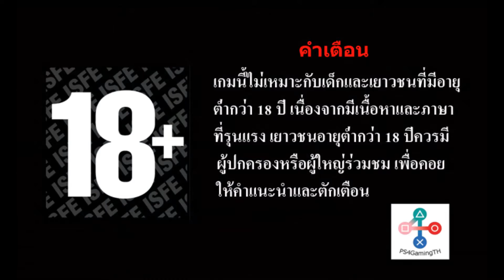Grand Theft Auto V (ซับไทย) Part 12 - Mr. Cheng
Grand Theft Auto V Gameplay Walkthrough (PS4)

มาแล้วครับกับเกมในตำนาน Grand Theft Auto V ลง PS4 คราวนี้ภาพสวย+รายละเอียดมากขึ้นกว่าเดิม โดยเตัวเรารับบทเป็น 3 ตัวละครหลัก คือ ไมเคิ่ล อดีตอาชญากรผู้ต้องออกจากวงการมาเพื่อครอบครัว แฟรงค์ลิน เด็กหนุ่มไฟแรงผู้ซึ่งอยากหนีจากชีวิตแก๊งของตน และ เทรเวอร์ ชายผู้บ้าคลั่ง แต่เรื่องความรักเพื่อนไม่เป็นรองใคร เรื่องราวจะเป็นยังไงนั้นเชิญรับชมได้เลยครับ